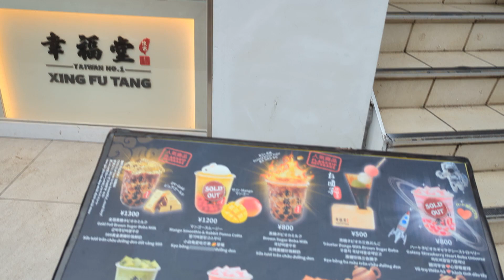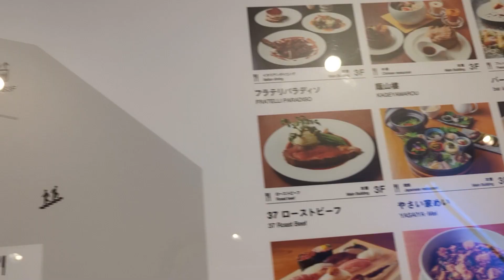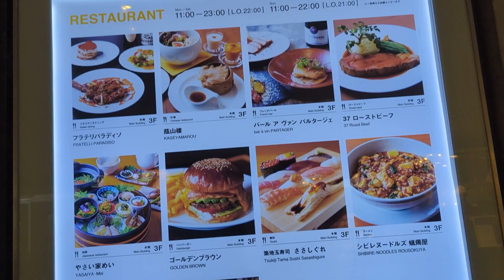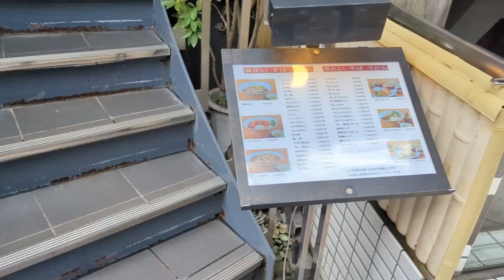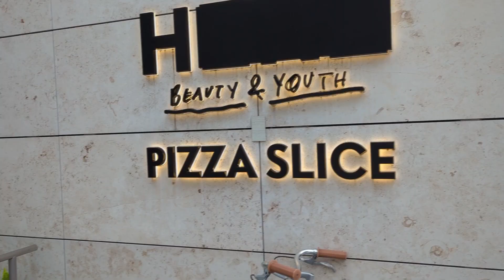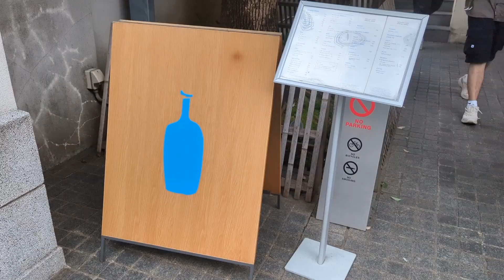하라주쿠 이제 사람이 엄청 많아요😲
하라주쿠 오랜만에 가봤는데요
이제는 완전히 거리가 다시 돌아온 느낌입니다
발 디딜 틈 없는 하라주쿠였습니다 ㅎㅎ
예전에는 신기했었는데
지금은 정말 혼란스러워서 빨리 빠져나왔습니다

요약 : 소바먹고 키르훼봉 다녀갔습니다